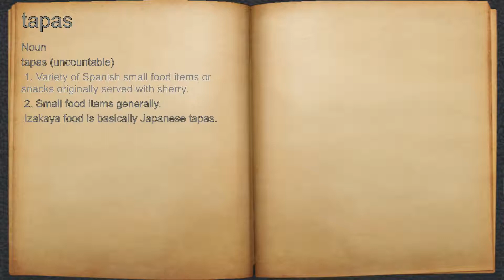What does tapas mean?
A spoken definition of tapas.

Intro Sound:
Typewriter - Tamskp